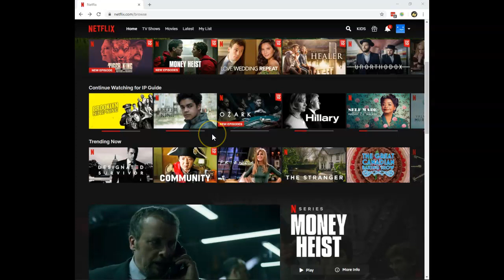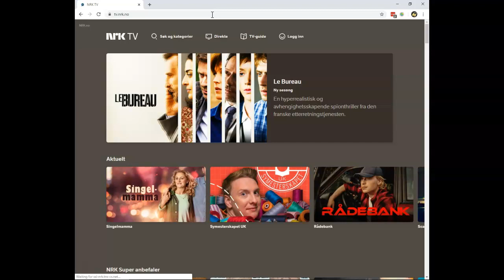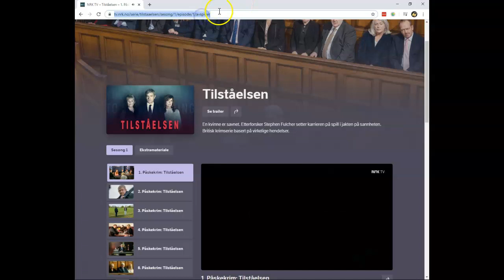Can I stream A Confession on Netflix?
Do you want to stream the ITV series A Confession online? Is A Confession on Netflix? An easy answer, with some helpful advice for those who want to watch A Confession.

A Confession is a fantastic series based on a true story. It stars Martin Freeman, the fantastic British actor, and it has received awesome critics online. Are you ready to watch A Confession online? Even though it might not be on Netflix?